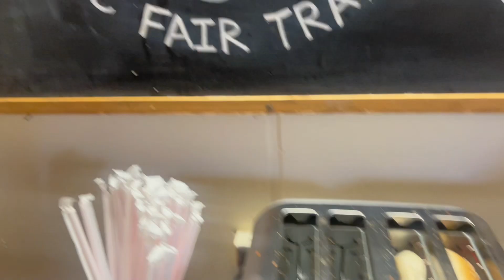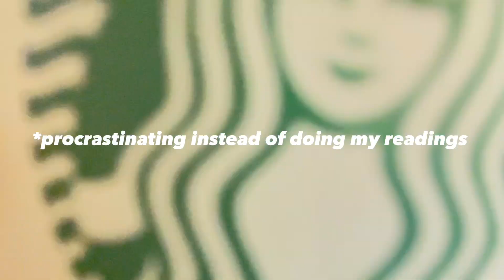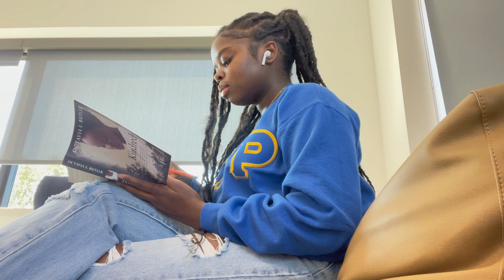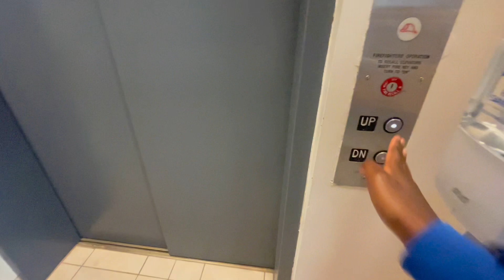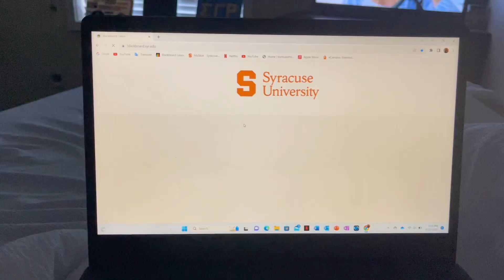A WEEK IN MY LIFE college edition| Syracuse University 🍊| studying, working, extracurriculars, etc.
NEW VIDEO 💕

Come with me as I take you through a week in my life at Syracuse University!🍊 (hanging out with friends, going to work at the Barnes Center at the Arch, studying in the library, and more!)

See y'all next timeee!🤎 YOU ARE SO LOVED.